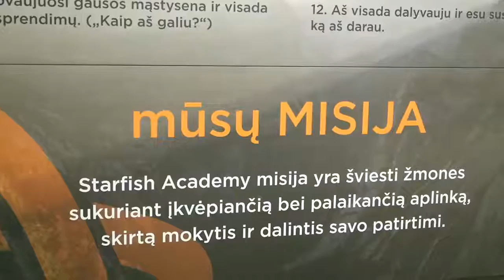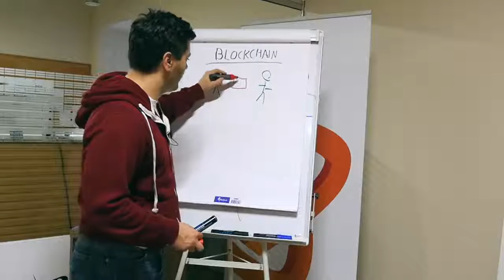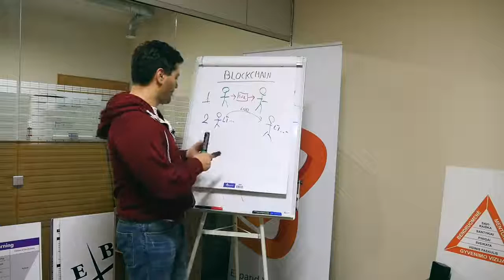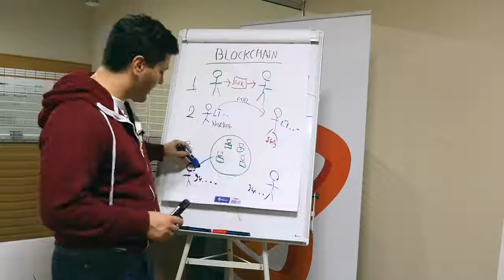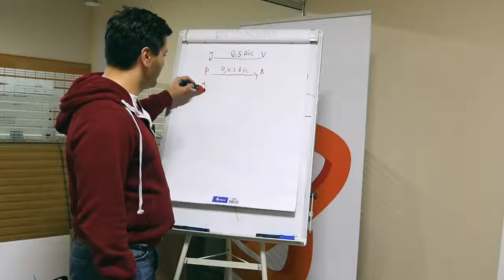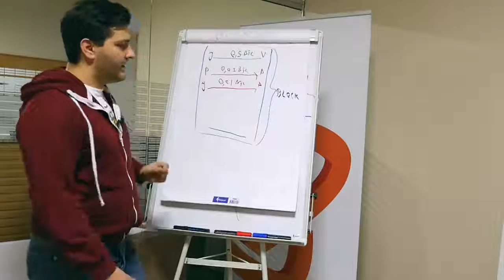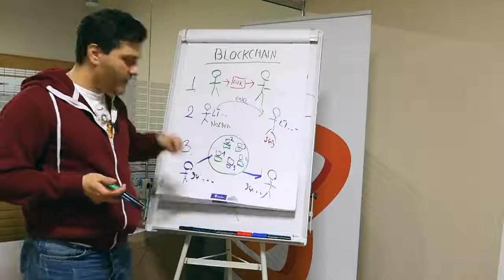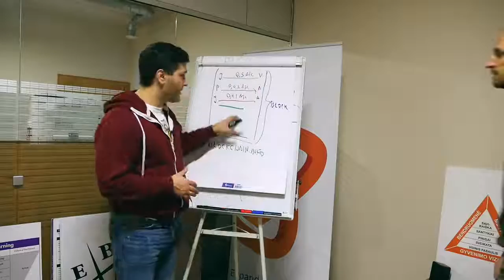KRIPTO PASAULIS 1 - BLOCKCHAIN TECHNOLOGIJA KAS TAI BITCOIN PRADMENYS